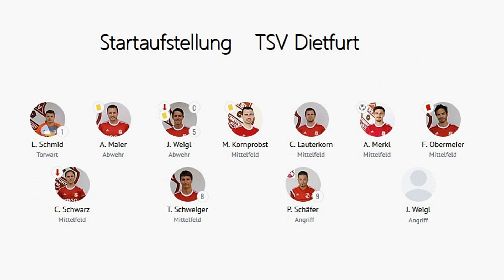TSV Dietfurt - SG Painten 2:3 - Herren Kreisliga Regensburg Gruppe 2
15. August 2022
TSV Dietfurt - SG Painten 2:3
Herren Kreisliga Regensburg Gruppe 2